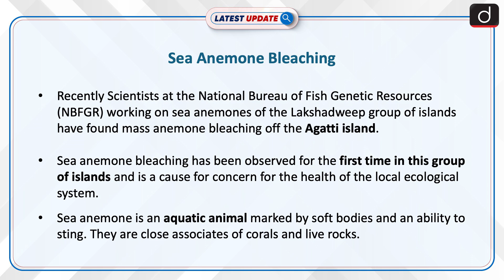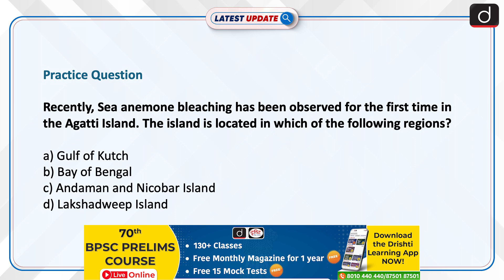Sea Anemone Bleaching | Lakshadweep Island | Latest update | Drishti IAS English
Recently Scientists at the National Bureau of Fish Genetic Resources (NBFGR) working on sea anemones of the Lakshadweep group of islands have found mass anemone bleaching off the Agatti island. Sea anemone bleaching has been observed for the first time in this group of islands and is a cause for concern for the health of the local ecological system. Sea anemone is an aquatic animal marked by soft bodies and an ability to sting. They are close associates of corals and live rocks.